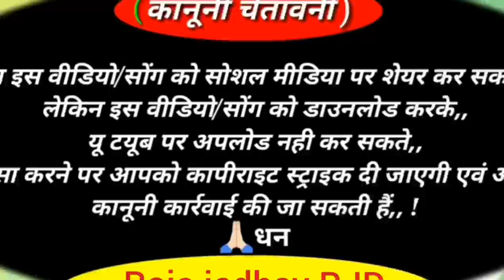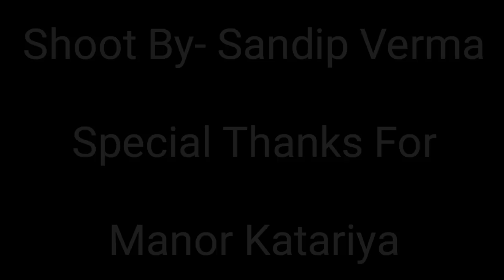फूल तेरो गजरों_Phool Tero Gajaro_आदिवासी 2019 धमाका_Dance_Raja jadhav RJD Nisarpur City Barwani MP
RJD Entertainment

Special Thanks.

Singer-Prahlad Ahire

Music_ Ritesh Kirade

Actor.
Raja jadhav RJD

Khushi Patel

Shoot By-Sandip Verma.. Youtube Channel Link.

Special thanks for- Manor Katariya Nisarpur

दोस्तो वीडियो को बगेर परमिशन आपने चैंनल पर उपलोड न करे वरना कॉपीराईट स्ट्राईक दी जा सकती है

और वीडियो को ज्यादा से ज्यादा शेर करना क्यों कि ये वीडियो आप लोगो के लिए ही है

वीडियो
मस्ती मस्ती मा प्यार..

तिरछी नज़र से देखु...